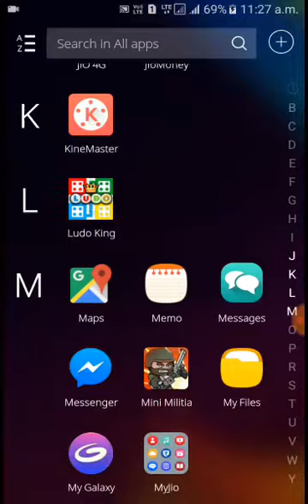Mini militia game how to pay tips